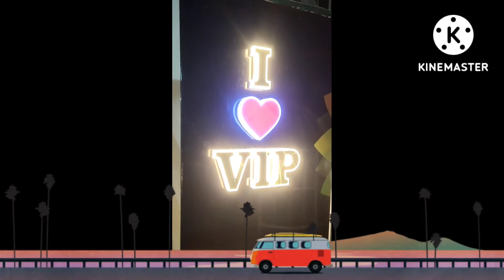VIP Express Cafe Barmer Indian Railway